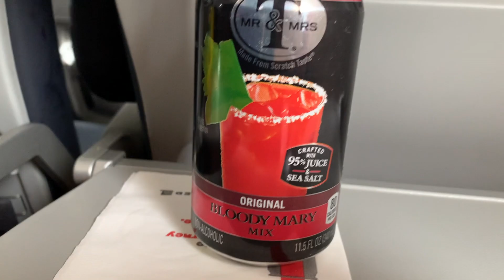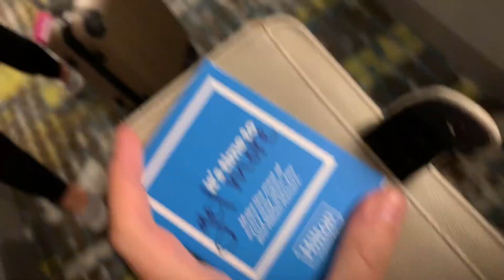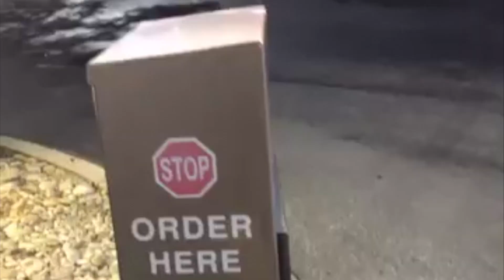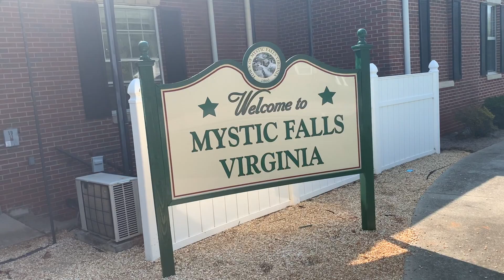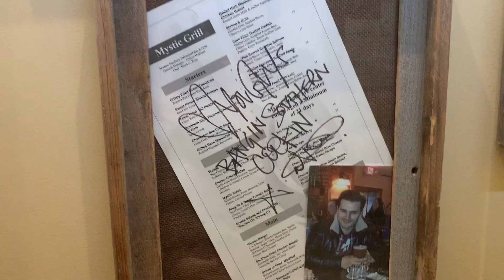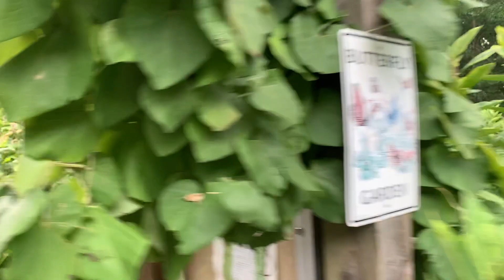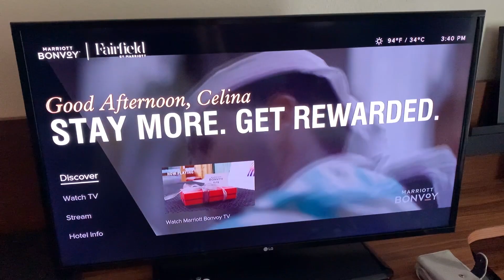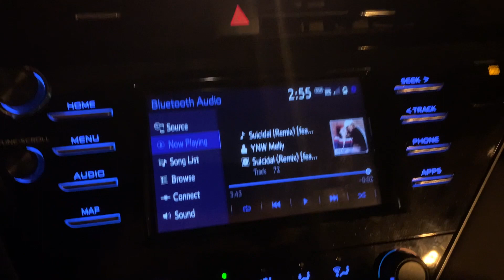Girls trip: CLEMSON university & TVD MYSTIC FALLS TOUR ✞🧛🏻‍♂️😍 ~July'20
Hi, ich bin Cilli :)
Am 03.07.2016 bin ich mit meiner Familie in einen Vorort von Chicago gezogen. Wir haben so gut wie alles zurückgelassen und leben hier nun das typisch amerikanische Leben.
Auf meinem Kanal erwarten euch viele verschiedene Videos über die wunderschöne Gegend hier, meine High School, unsere Appartementanlage, Challenges, Videos mit Freunden und Follow me arounds. Hinterlasst mir gerne ein Abo und seid dabei!